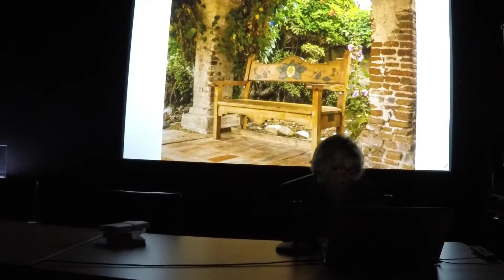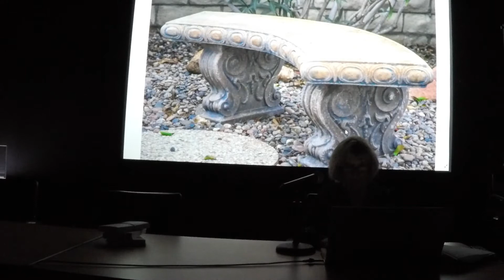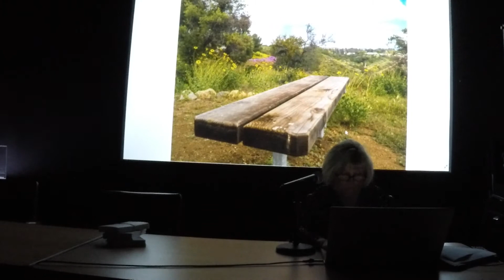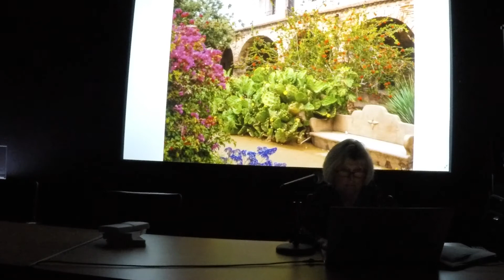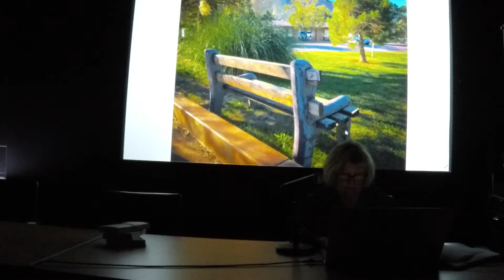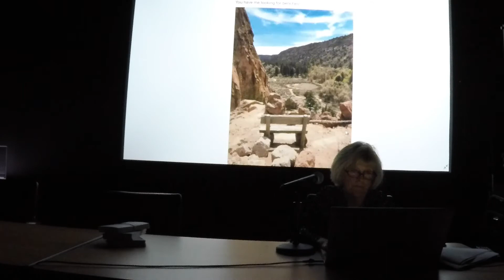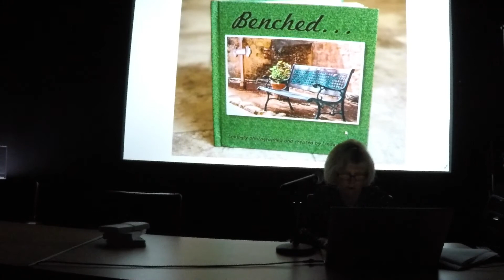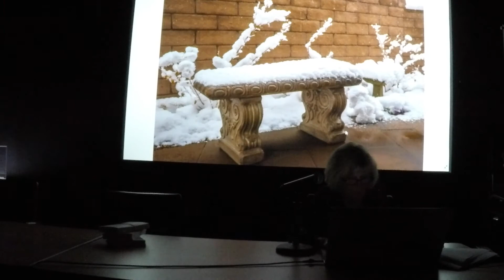FOCUS 6 - Linda Peters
Linda Peters presents - My journey with benches: the impact of personal themed photography projects, at FOCUS 6, held at the National Atomic Testing Museum in Las Vegas, February 19, 2020 and hosted by Nevada Magazine.